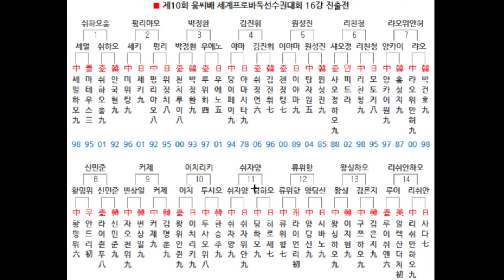(박정환vs리쉬안하오) 강한 자가 이기는 게 아니라, 이기는 자가 강한 것이다! - 취저우란커배 본선 2회전 영상 관전기 2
박정환 9단 vs 리쉬안하오 9단 - 제2회 취저우란커배 세계바둑오픈 본선 2회전(32강전) (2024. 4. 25.)

한국의 믿을 맨 박정환 9단과,
항상 찝찝한 상대인 리쉬안하오 9단.
현재 상황에서 춘란배, 응씨배에 모두 올라 있는 유이한 두 기사가 취저우란커배 16강 진출을 놓고 만났다.
과연 누가 3개 기전에서 유일하게 살아남는 기사가 될까?
330수에 이르는 극한의 치열한 대결을 펼친 두 기사의 바둑을 AI로 따라가봤다.